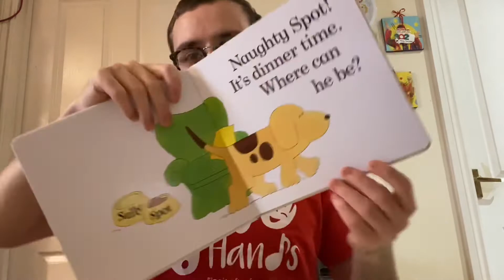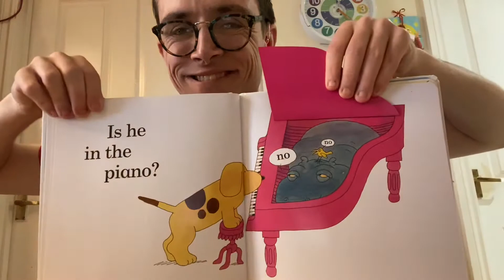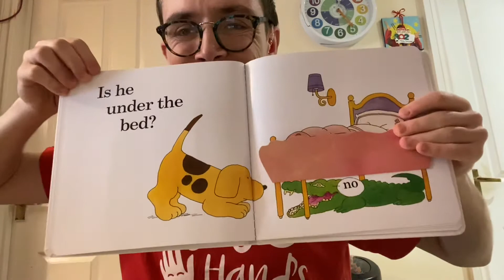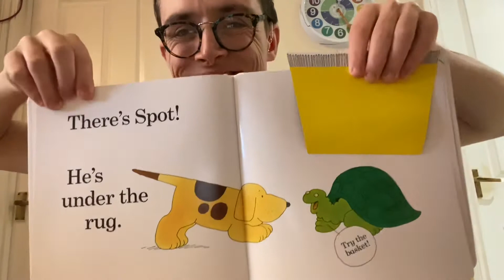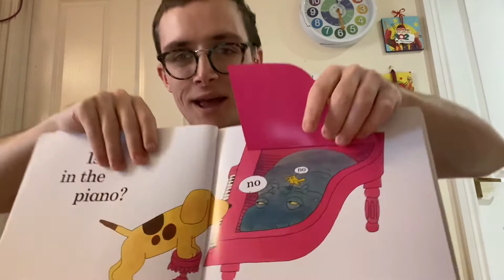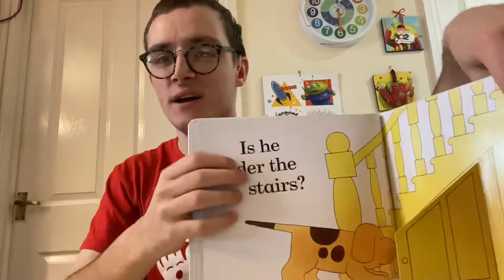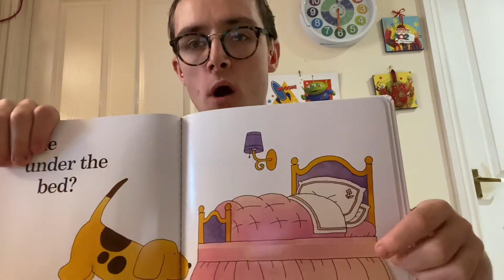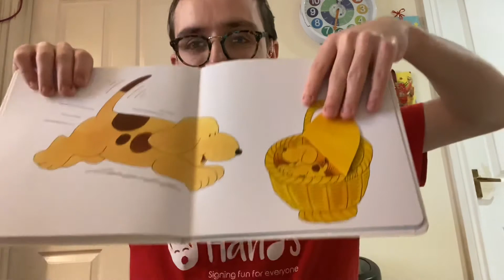NationalStorytellingWeek Wilfred’s Signed Stories Where Spot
Hello everyone today it Thursday

this week it National Storytelling Week

Today Signed Story is

Where Spot

Wrote and illustrated by Eric Hill

This book has been one of my favourites since I was very little boy my mum read that book to me many times since I was little

The signs in this story is colours and animals I am showing you the signs between of Makaton and BSL

Blue and Bear 🐻

Brown and Snake 🐍

Pink Grey Hippo 🦛 and bird 🐦

Yellow and Lion 🦁

Green and Monkey 🐒

Pink same sign for the hippo bit and Crocodile 🐊

Orange and Penguins 🐧

Yellow Blue and Tortoise 🐢

Dog 🐶